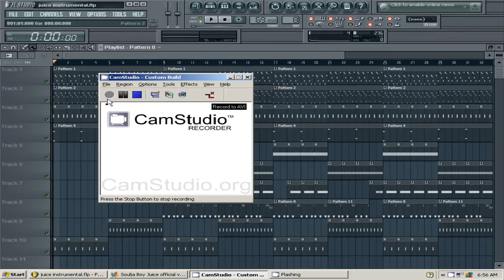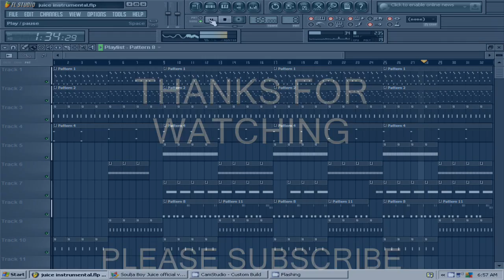Soulja Boy Juice (Reprod by Lildrezy) @LILDREZY22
is is a remake of Soulja Boy Juice (Reprod by Lildrezy)

[hip hop]
[hip hop dance]
[michael jackson]
[lil wayne]
[instrumental beats]
[beats]
[beat box]
[rap beats]
[hip hop dancing]
[justin bieber]
[drake]
[chris brown]
[eminem]
[nicki minaj]
[soulja boy]
[wiz khalifa]
[gangnam style]
[dubstep]
[beat]
[family guy]
[50 cent]
[gucci mane]
[taylor swift]